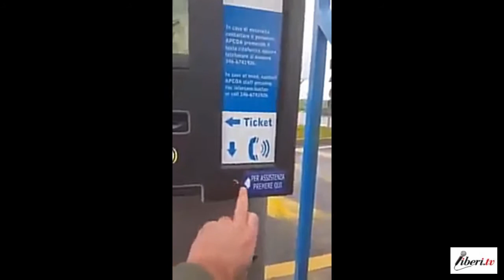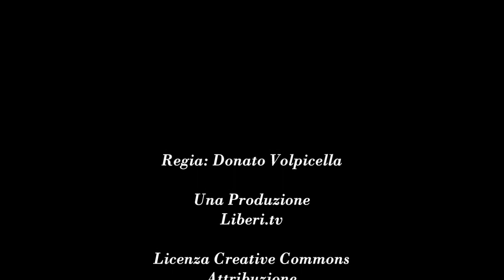Lucca INaccessibile – Aggiornamenti dall'ospedale San Luca di Lucca, questione parcheggi disabili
Conversazione con Domenico Passalacqua, a cura di Gianni Colacione.